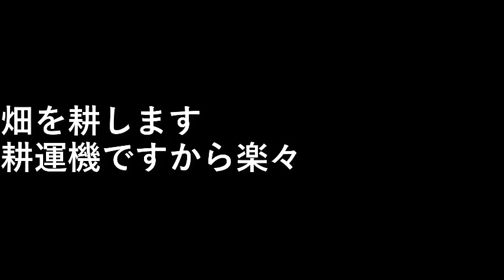畑を耕す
畑を耕します。
耕運機ですから楽々。